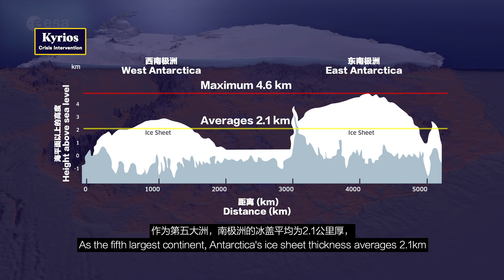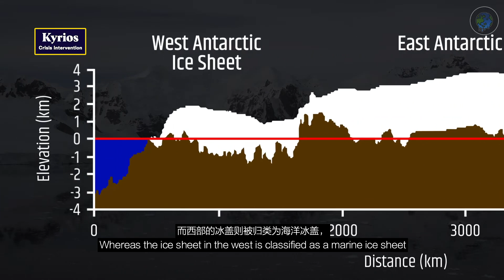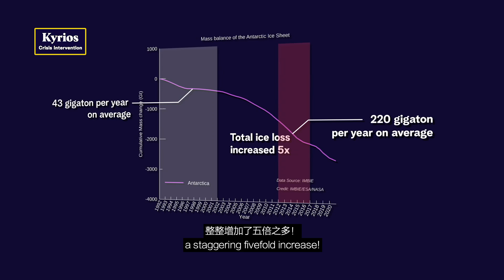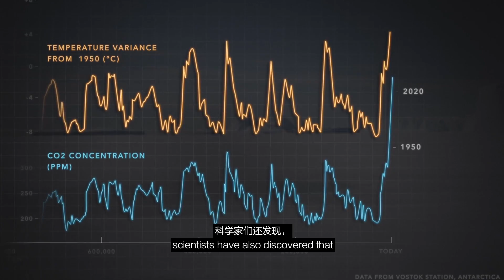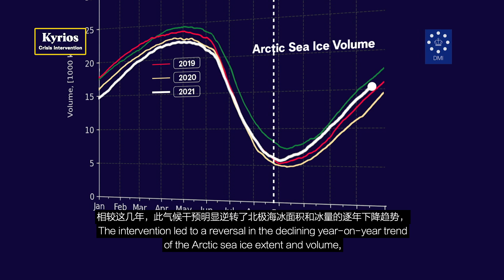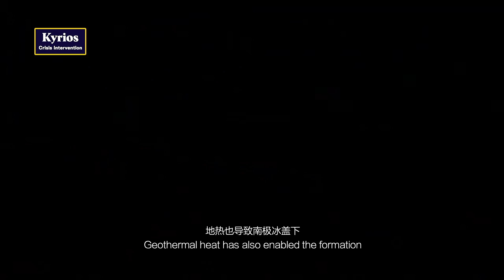West Antarctica Ice Crisis Explained, And How Kyrios Is Helping | Part 3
❓Did you know that Antarctica is a desert? Polar desert to be precise. That means there's very little rain or snowfall. How then did all that ice get there?
❓Did you know that Antarctica holds 70% of all freshwater on Earth?
❓Did you know that the lowest temperature recorded on Earth at ground level is -89.2°C in Antarctica?

Antarctic ice has been declining at an increasing pace due to human-caused climate change. As more ice melts into the oceans, global sea levels will rise and coastal communities around the world will experience greater flooding and more severe weather events. In this video, we will help you understand what's happening to glaciers in West Antarctica, why it affects you, and how Kyrios is helping to preserve and protect Antarctic ice during a one-year period which began on 20 November 2021 and ended in November 2022.

This is Kyrios' most challenging climate intervention to date. Will Kyrios be able to buck the trend of declining Antarctic ice and buy humanity more time? Since November 2021, we have been monitoring the Antarctic's surface mass balance based on data from NASA's GRACE satellite. Now that Kyrios' intervention has concluded (November 2022), we are working to publish the results of our findings. Keep a look out for it soon

Kyrios' climate interventions across key areas on Earth aims to reverse anthropogenic climate change through deliberate weather modifications, healing the damage done to Earth's systems and buying us time to make society more sustainable. This complements existing mitigation and adaptation measures. Kyrios also intervenes in climate disasters to reduce their destructive impacts on affected communities.